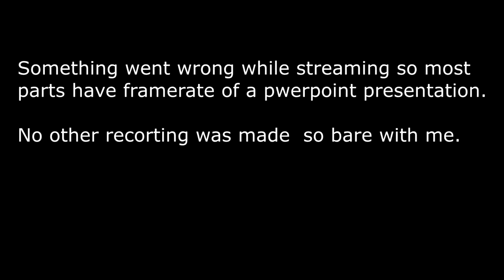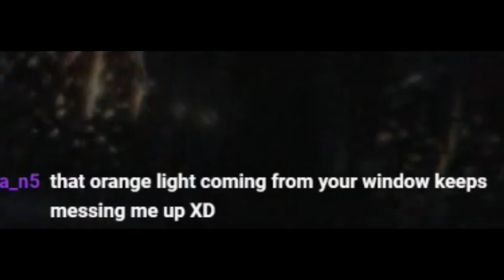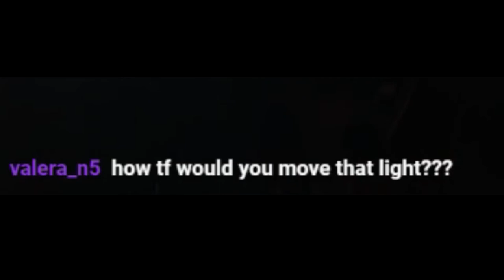Residential Malice/ Biological Threat : The second one (part 1)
stream highlights and funny moments